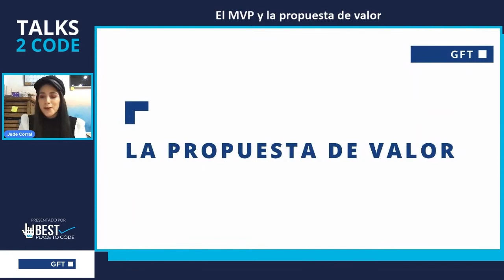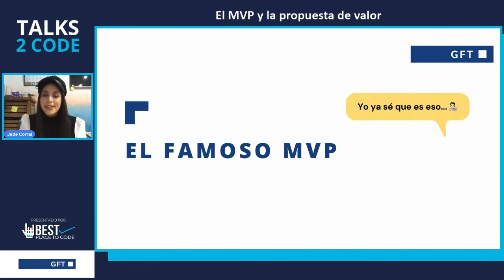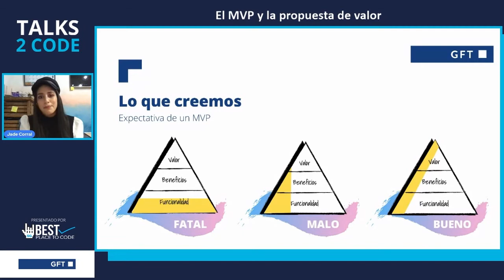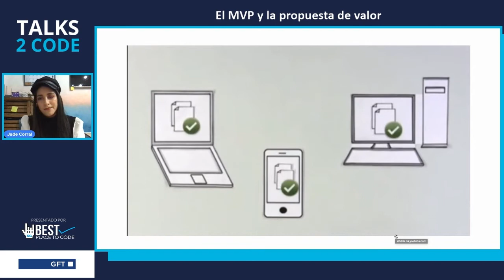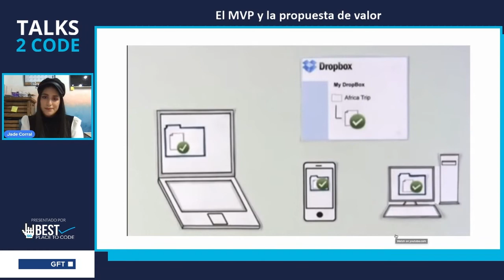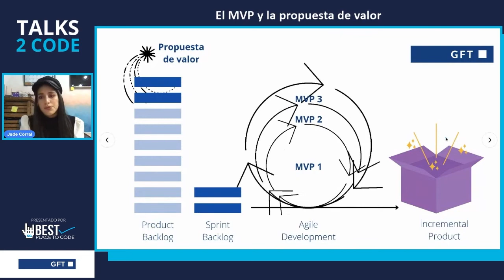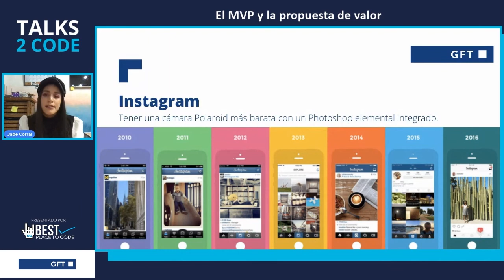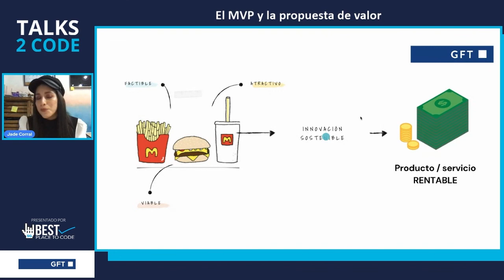talks2code​ 21.02 - El MVP y la propuesta de valor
Conoce porque GFT es una Best Place to Code, además de conocer como definen y enfocan la funcionalidad de sus productos.